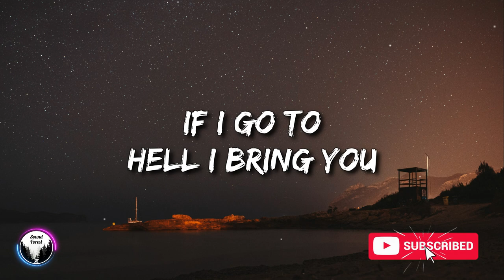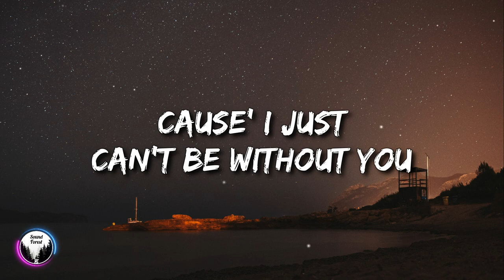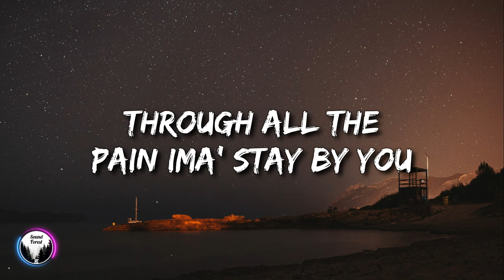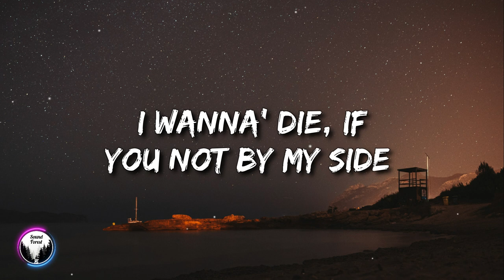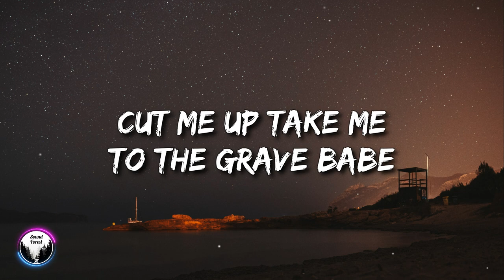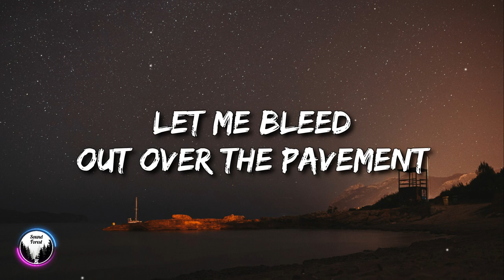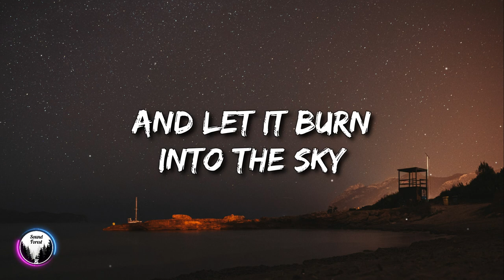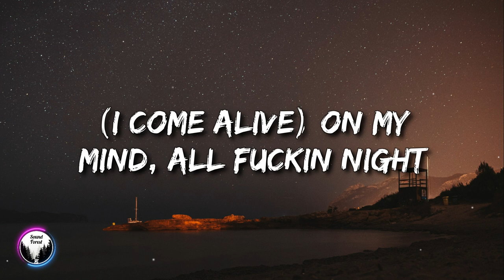Crape - To the Grave (Lyrics) feat. Tuxx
🎤 Lyrics: Crape - To the Grave feat. Tuxx

I’m goin’ go to the grave with you
(Baby, come to the grave with me)
If I go to hell I bring you
(Yeah you’re coming with me)
Cause’ I just can’t be without you
(Can’t live without you)
Through all the pain Ima’ stay by you
(I’m goin’ stay)

I feel sick when I’m not around you
I come alive when I think about you
(Yeah)
On my mind
All fuckin night
I wanna’ die
If you not by my side
On my mind
All fuckin night
I wanna’ die

Cut me up
Take me to the grave babe
Let me bleed
Out over the pavement
I
Could ride my world and grab the flame
And let it burn into the sky
Why
Do we try to pull through something
That just never sees the light
I
(Fuck)
Try
(Try)
But nothing seems to end right
For this time
(I’ll)
So why
(Yeah)
Do we keep trying to fix things we can’t fight

(I’m bleeding out)
(Oh yeah)
All fuckin night
(Yeah)
On my mind
All fuckin night
I wanna’ die